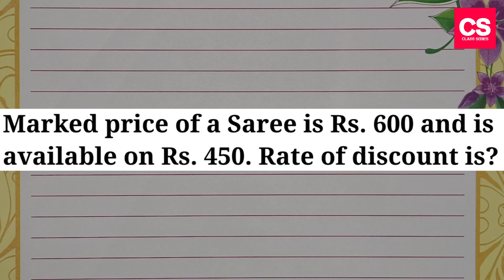Marked Price Of A Saree Is Rs.600 And Is Available On Rs.450. Rate of Discount Is?-Class Series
This Video Is About An Marked Price Of A Saree Is Rs.600 And Is Available On Rs.450. Rate of Discount Is?

Marked Price Of A Saree Is Rs.600 And Is Available On Rs.450. Rate of Discount Is?
marked price of a saree is rs.600 and is available on rs.450
marked price of a saree is 600 and is available on 450
rate of discount is
marked price of a saree is 600